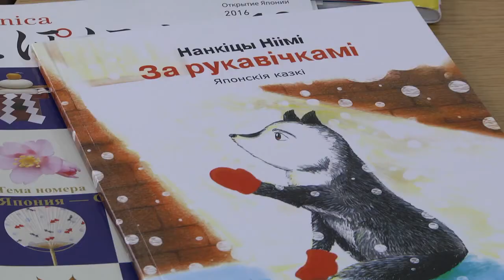"Путешествие бумажного журавлика"